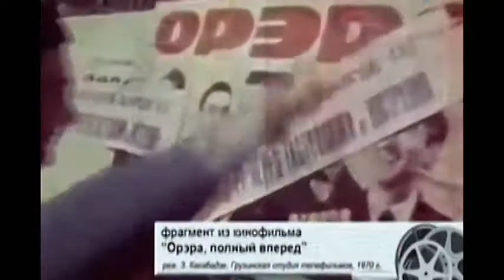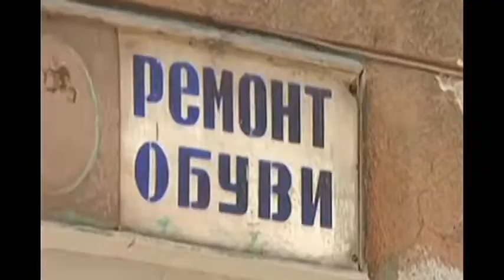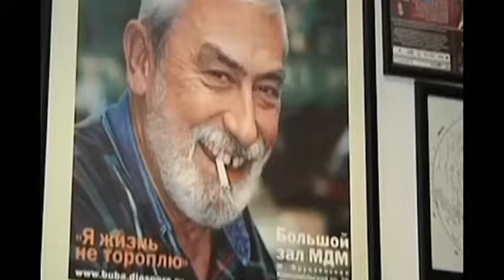Фильм о Бубе Кикабидзе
фильм к 75-летию Вахтанга Кикабидзе. 2013 год